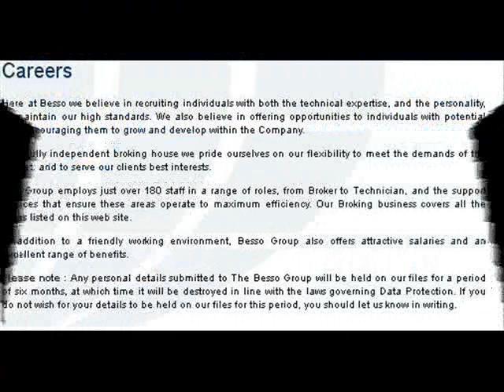Besso | Casualty insurance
One of the most common kinds of casualty insurance today is automobile insurance. In its most basic form, automobile insurance provides liability coverage in the event that a driver is found "at fault" in an accident. This can cover medical expenses of individuals involved in the accident as well as restitution or repair of damaged property, all of which would fall into the realm of casualty insurance coverage For Details Please